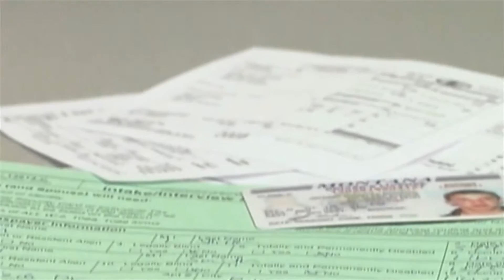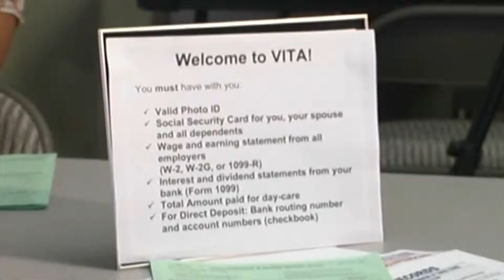VITA Volunteer- Clay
Meet Clay Gohr, one of the volunteers with Billings Area Community Volunteer Income Tax Assistance